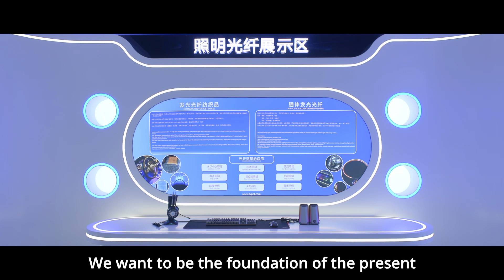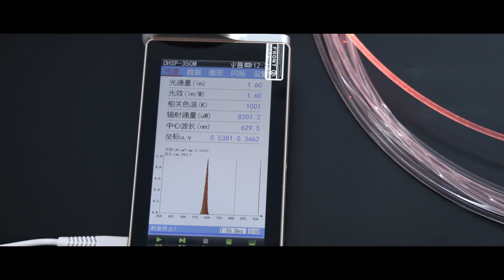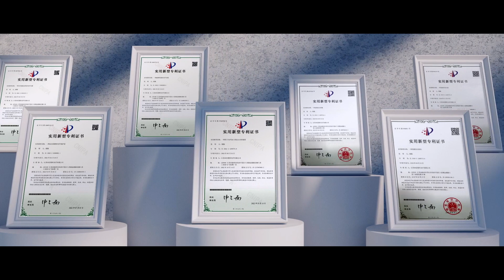TXPOF COMPANY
This video includes our company overview and company product application, welcome to inquire